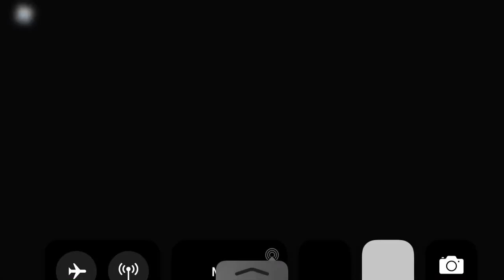Fnaf 1 On Roblox Part 3 Night 3 #3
NIGHT 4 THE FINAL NIGHT TOMORROW TUNE IN!!!